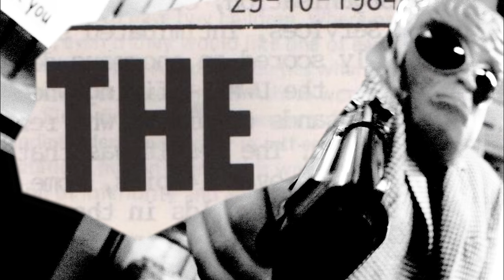Masked Conspiracy trailer(2023)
The Trailer for Masked Conspiracy, Alasdair Gretton's feature film directional debut starring Callum Gascoyne , Joe Lansley, Jacob Poole and James "Jim Jam" Holmes.